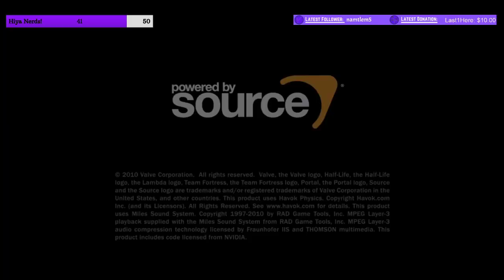Yoooo, Let's Mine w/ Wheath1n & Mephitis || [EP 1]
Probably some of the derpist friends I have, but they are amazing. Truly the best at Minecraft Dungeons. I honestly can't remember what we talked about, but it was funny I think. Enjoy like always, love ya all ^w^